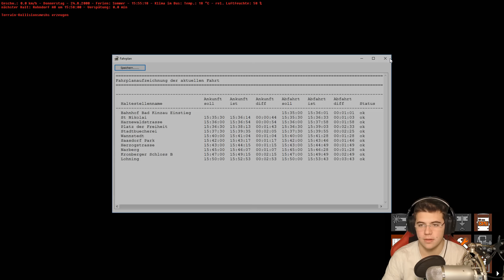OMSI 2 🚌 [#769] - BAUSTELLE VORAUS!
oder hängt hinter dem Gamesplanet Link vor dem Kauf ein:

 ?ref=jewelpeace